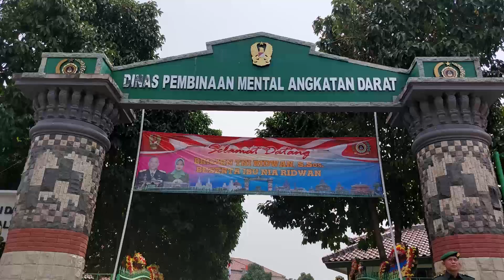ACARA LEPAS SAMBUT KADISBINTALAD